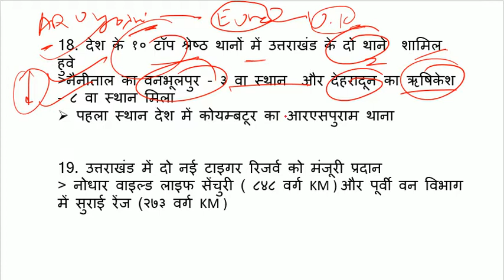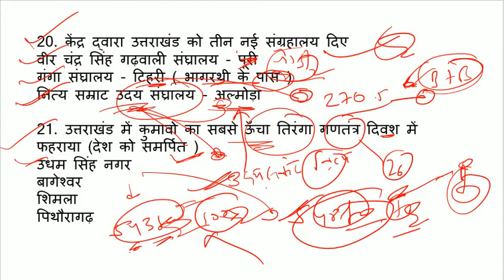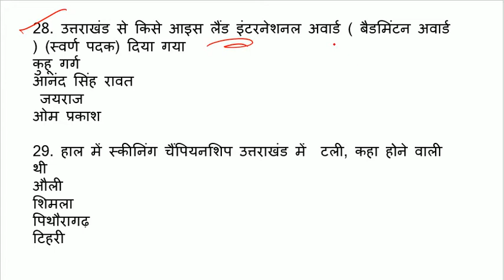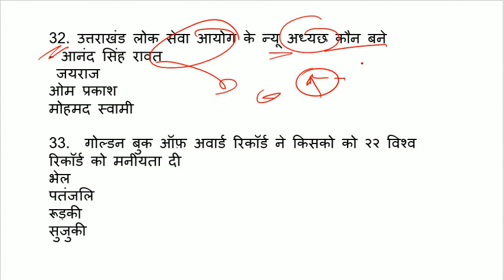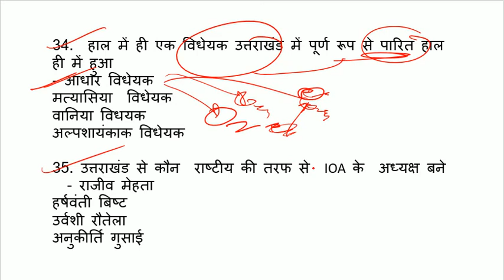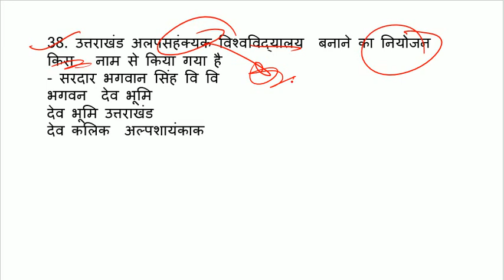uttarakhand current affair MCQ part- 2